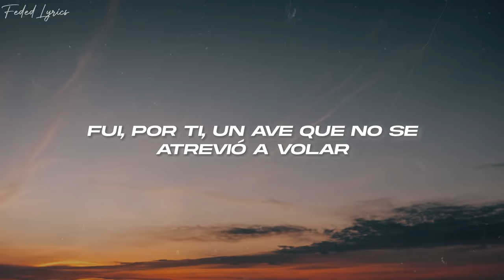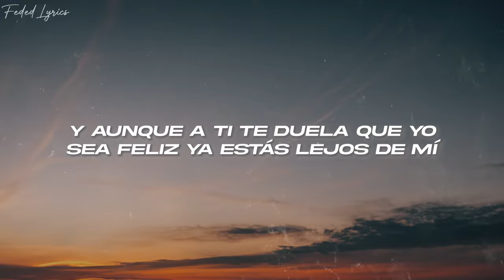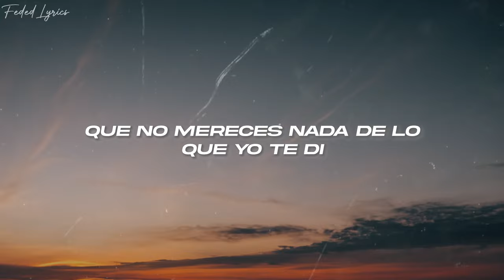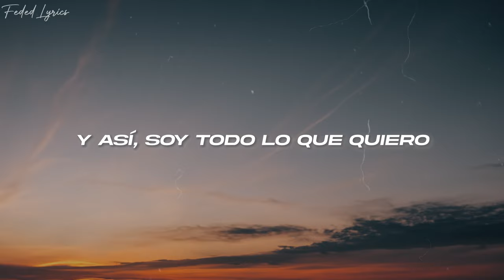Samo - Sin Ti ❤️ (Letra)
🎤Letra: Samo - Sin Ti

[Verso 1]
Fui, por ti, un ave que no se atrevió a volar
Creí en ti y así me fui olvidando de mí
Viví, muriendo por estar siguiéndote a ti y a tus sueños
Hoy ya sé que tus mentiras fueron mi realidad
Y a quien amabas era solo a tu vanidad
Ya ves, no fue mi culpa, solo fueron tus miedos

[Pre-Coro]
Me voy porque contigo piso en falso una vez más
Me voy porque el silencio pesa más que tu verdad
Me voy, sin miedo a equivocarme
Hoy pongo fin a lo que nunca empezó

[Coro]
Sin ti, la vida duele menos
Sin ti, camino por el cielo
Y así, soy todo lo que quiero
Tengo un mundo tan perfecto sin ti
Sin ti, ahora soy tan libre
Sin ti, ya nada es imposible
Y aquí, el tiempo ya no vuelve
Y aunque a ti te duela que yo sea feliz
Ya estás lejos de mí

[Verso 2]
Tú te ves en un espejo y se convierte en papel
No hay más que un corazón vacío, pido piedad por ti
Que no mereces nada de lo que yo te di

[Coro]
Aquí, el tiempo ya no vuelve

[Outro]
Tan lejos de mí
Woah, woah, woah, woah
Uh-huh